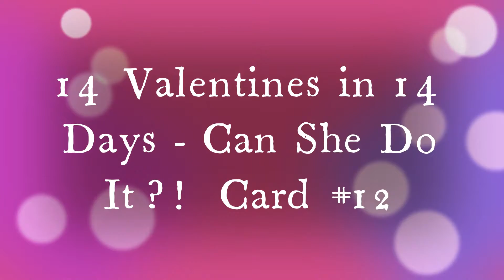14 Cards in 14 Days Can She Do It Card #12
Project Measurements:

Card Base:  A2 - 8-1/2" x 5-1/2" Scored @ 4-1/4"
Solid Background Panel:  3-7/8" x 5-1/8"
Patterned Paper Panel:  3-5/8" x 5-1/8"
Top Panel: 2-3/8" x 4"

Cut gnomes and clothing out of scraps.